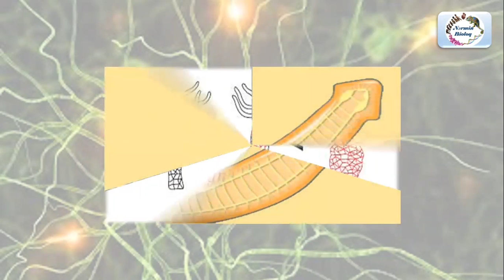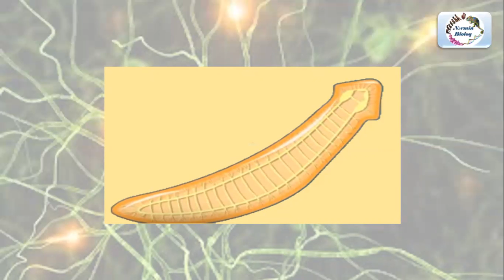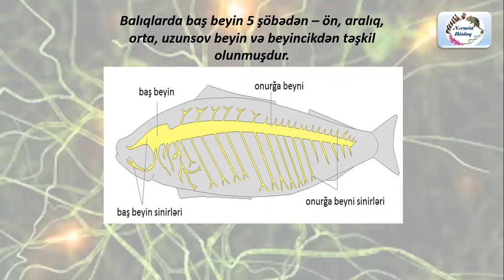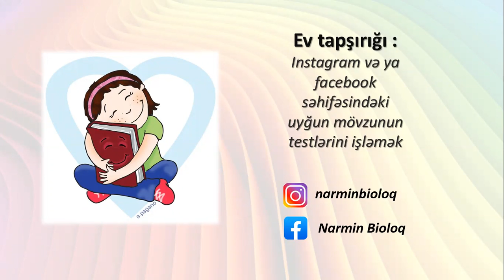Biologiya 8-ci sinif mövzu 1 Sinir sistemi